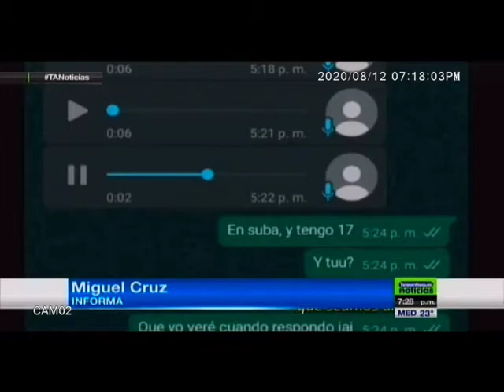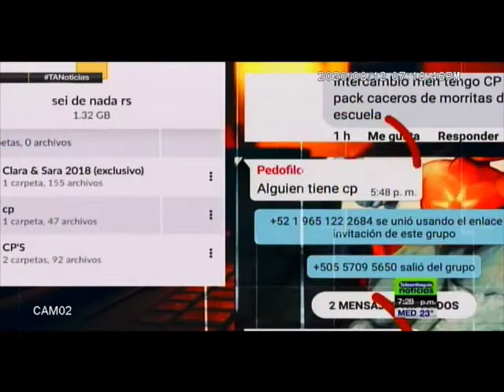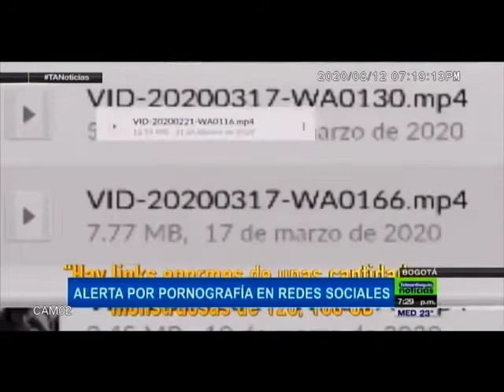ALERTA POR PORNOGRAFÍA EN REDES SOCIALES